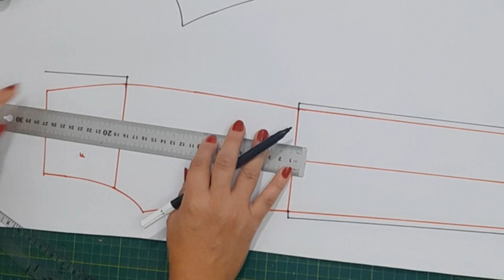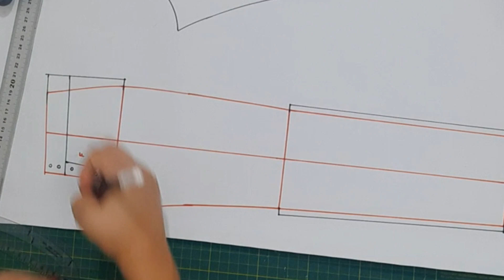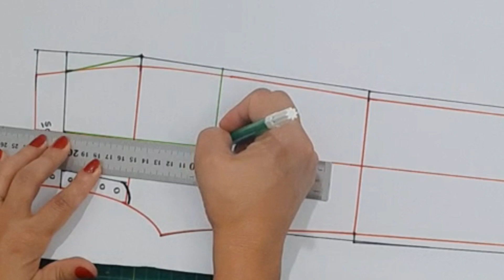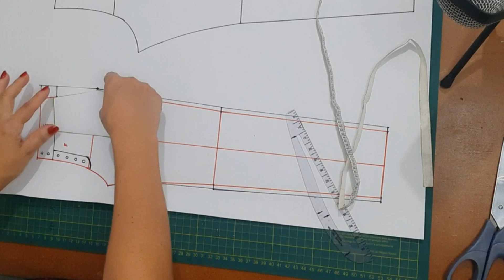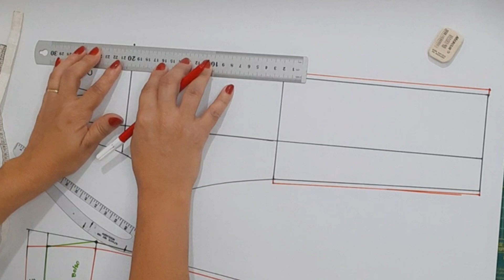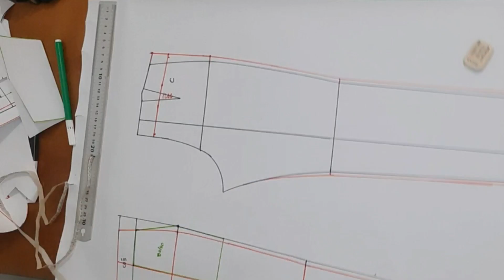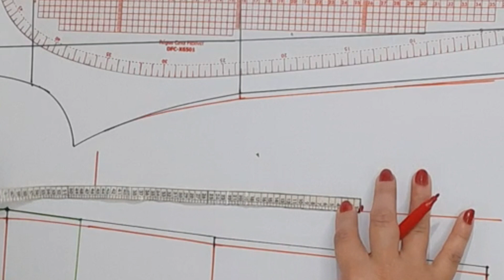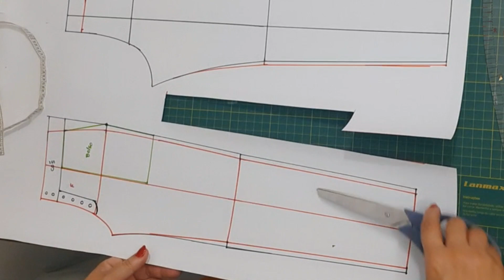COMO FAZER A MODELAGEM DE CALÇA COM CÓS DE ELÁSTICO E BOTÕES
Olá Costurante! Atendendo a pedidos do meu querido grupo do WhatsApp

Venho hoje trazer a modelagem dessa calça linda e que tá super na moda.

É um modelo que veste bem e bem fácil de fazer.

Tenho certeza que seguindo as explicações você vai conseguir reproduzir aí na sua casa😍

E se você ainda não tem o seu molde base de calça,  vou deixar o link aqui abaixo da aula de como fazer o seu sob medida 👇👇